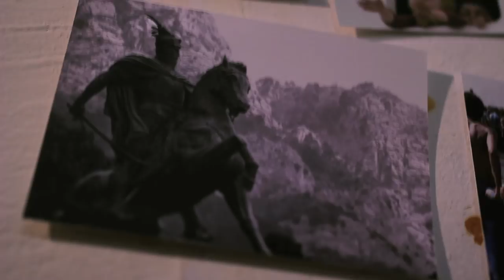La terra di fronte - trailer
Due terre bagnate dallo stesso mare raccontate da due uomini, un albanese e un arbëreshë, le cui vicende si intrecciano con la storia recente di due territori, l’Albania e l’Italia meridionale.
Due storie di partenza alla ricerca di un futuro e di un passato sull’altra sponda dell’Adriatico. In un verso o nell’altro, questi due viaggi svelano il profondo legame storico e culturale tra due nazioni ai confini geografici tra occidente e oriente, tra capitalismo consolidato, quello dell’Italia e capitalismo acerbo, quello dell’Albania.

Un documentario “Luoghi e Visioni”, da un'idea di Pino Rizzo, girato tra Italia e Albania e prodotto da Meditfilm in collaborazione con Associazione Oltrevela.

Regia: Fabrizio Lecce
Ideazione: Pino Rizzo
Sceneggiatura: Fabrizio Lecce
Fotografia: Tommaso Faggiano
Montaggio: Tommaso Faggiano e Fabrizio Lecce
Operatore: Domenico Ricciato
Cast: Arben Rama e Carlo Pellicano
Testi: Maurizio Vincenti
Voce narrante: Simone Lupinacci
Ricerca materiale archivio: Paola Pede
Produzione: Meditfilm / Oltrevela
Realizzazione: Meditfilm
Anno di Produzione: 2014 / 2015